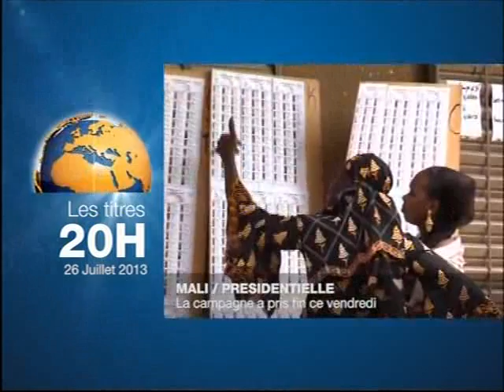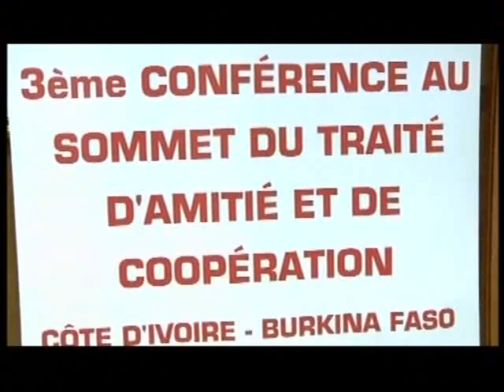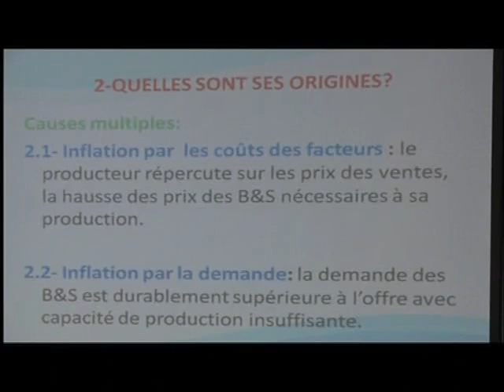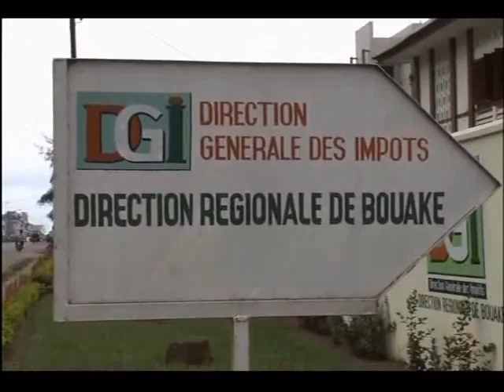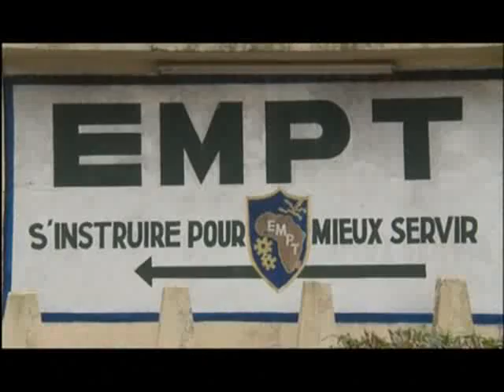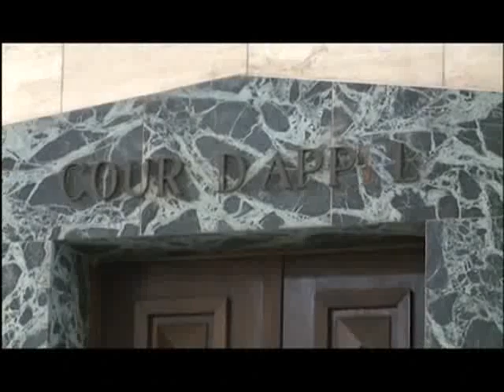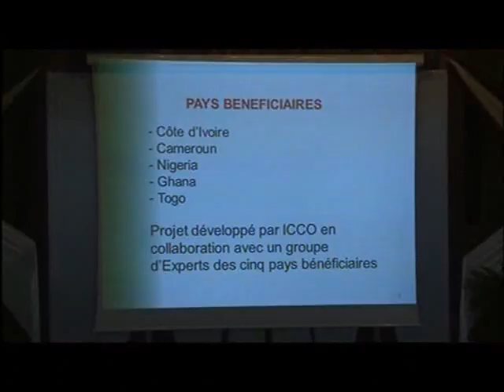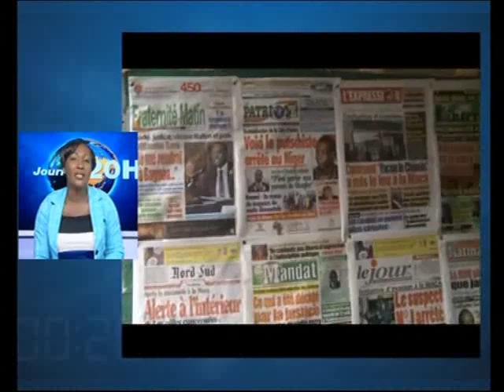Le 20 heures de RTI 1 du 26 juillet 2013